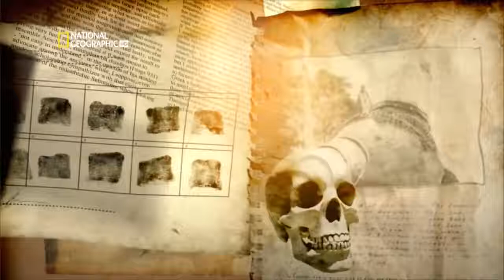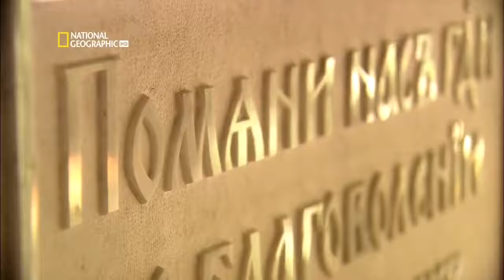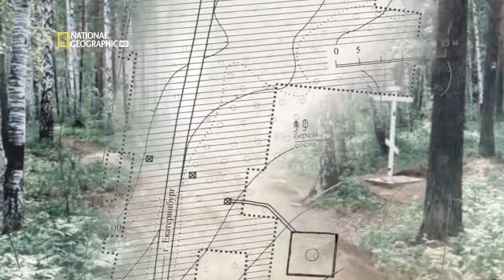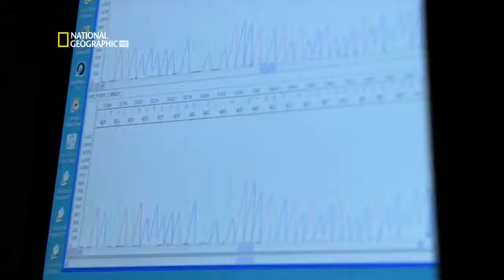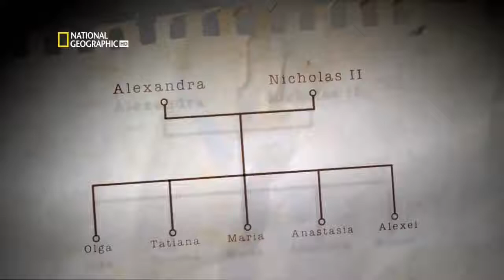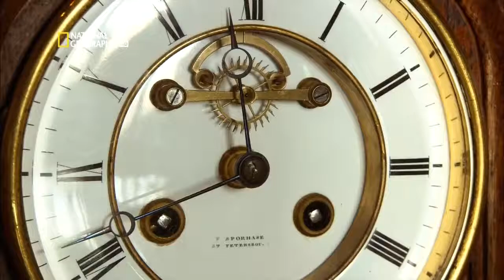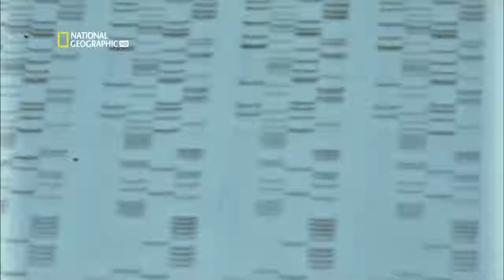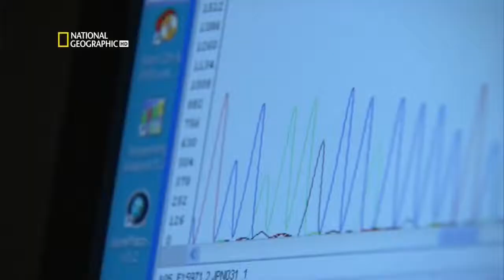Mystery Files - The Romanovs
Golteb TV Experience does not claim ownership of all the visual extracts featured in this video.